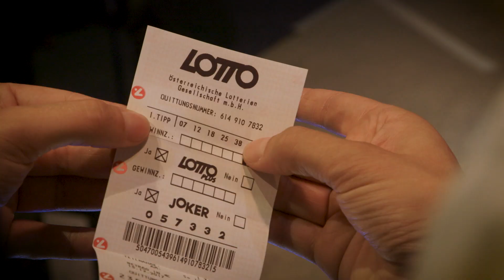Thommy Ten & Amélie van Tass 2019 live in Deutschland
Sehr zur Freude ihrer deutschen Fans setzen die beiden Weltmeister der Mentalmagie ihre „Einfach Zauberhaft!“-Tournee 2019 in Deutschland fort und werden mit ihren atemberaubenden Illusionen, unglaublichen Mentalmagie-Einlagen und magischen Momenten wieder bei jung und alt für Staunen, Lachen und beste Unterhaltung sorgen. The Clairvoyants live - Termine und Tickets der Deutschlandtour 2019